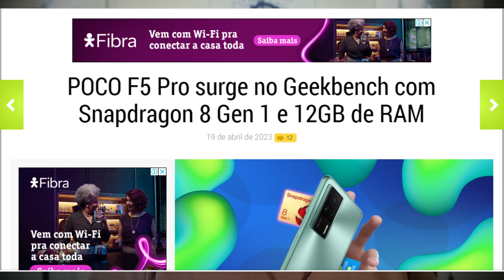POCO F5 PRO, PODE TER UMA GRANDE DIFERENÇA DO REDMI K60